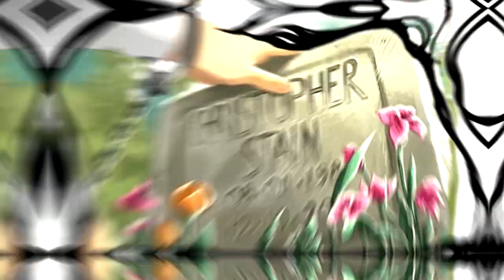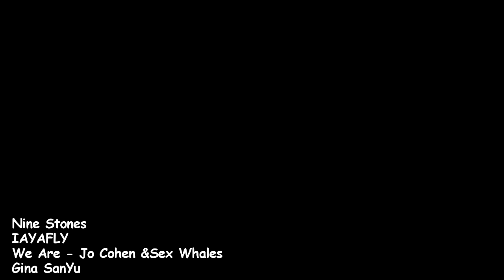Nine Stones [MV] - We Are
El video que mas me gustó y costó hacer, estoy encantada con la historia, los personajes y el gran talento del autor.

Canción: We are - Jo Cohen & Sex Whales
Comic: Nine Stones - Samuel Spano (IAYAFLY)